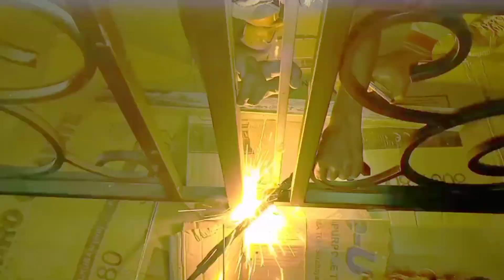Cara menyambung pagar balkon#sentirtv#pagarpintu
Memasang pagar balkon dengan motif ornamen besi tempa tentunya ada yang pendek dan panjang.

Untuk yang panjang kita perlu menyambungnya , sesuai dengan judul cara menyambung pagar balkon mari kita simak bersama.

Terimakasih yang sudah menonton, terus dukung channel ini dengan cara like comment subscribe dan pencet tombol lonceng notifikasinya agar tidak ketinggalan informasi terbaru dari SenTir Tv,  bagikan juga ke teman atau saudara yang lain.
Semakin banyak berbagi kebaikan maka semakin besar pula manfaat yang akan kita terima.

Salam Sejahtera Dari Lereng Gunung Slamet#SenTirTv#pagarpintu#kanopiteralis.